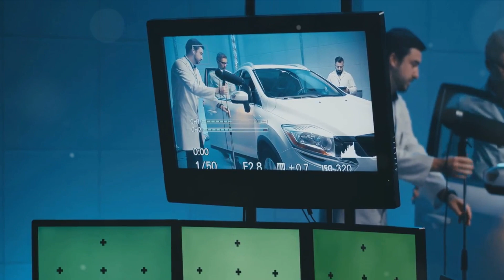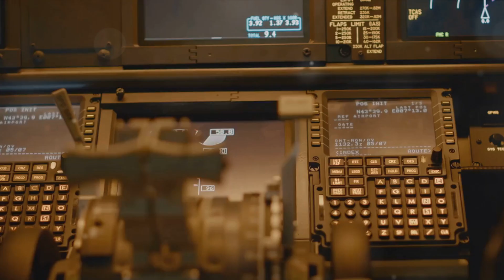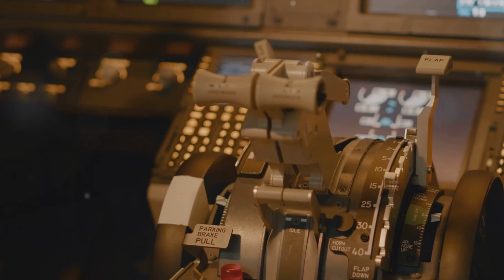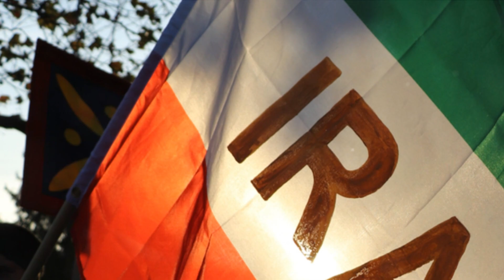Unveiling Iran's F-313 Qaher: The New Stealth Fighter Jet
Unveil the impressive features of Iran's latest stealth innovation, the F-313 Qaher Stealth Fighter Jet! In this video, we'll dive deep into the advanced capabilities, cutting-edge technology, and strategic significance of this new generation fighter aircraft. From its stealth design to its combat readiness, discover how the F-313 is setting new benchmarks in aerial warfare. Don't miss out on this exclusive look at one of the most talked-about jets in modern aviation.

00:00 Introduction to the F-313 Qaher Stealth Fighter Jet
02:07 The Development of the F-313 Qaher Stealth Fighter Jet
04:15 Features of the F-313 Qaher Stealth Fighter Jet
06:26 Controversies Surrounding the F-313 Qaher Stealth Fighter Jet
08:39 The Impact of the F-313 Qaher Stealth Fighter Jet